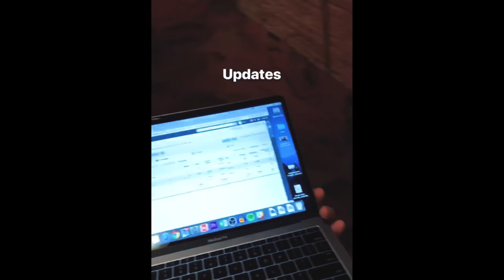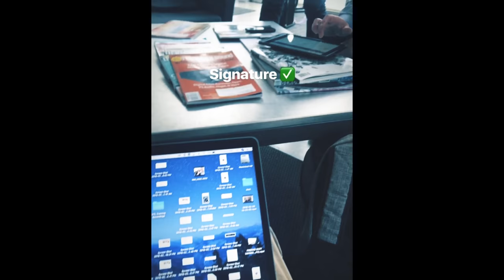Patience and Closing Deals Daily Lab 015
0:00 🙌 0:06 Cinematic intro 0:31 Meeting overview 7:11 client signature 7:34 Pitch overview

In this episode we followed up with a prospect that had been stalling for months and finally closed them.